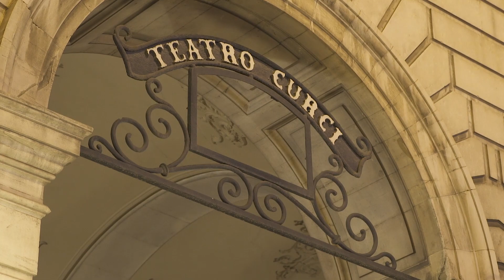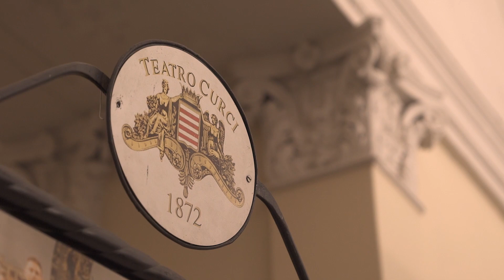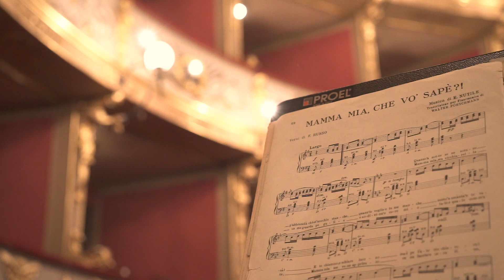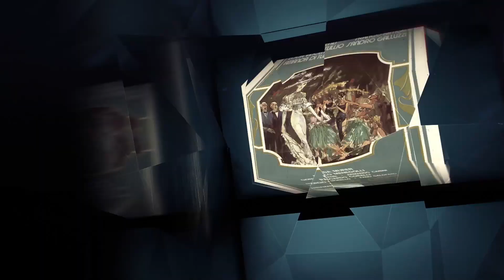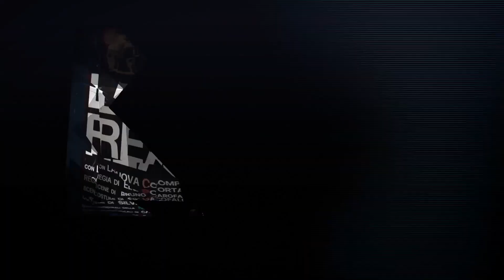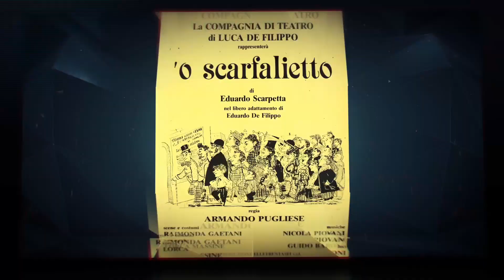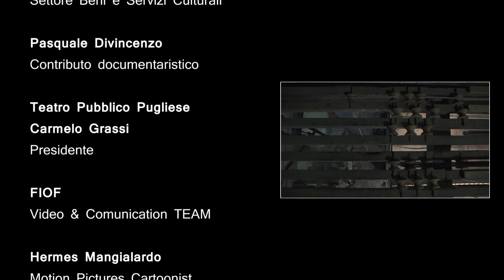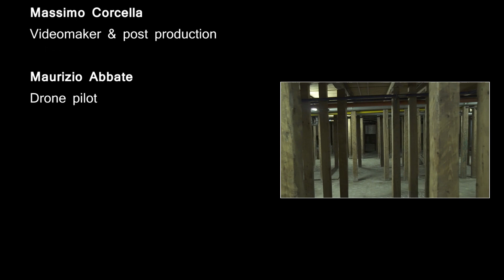FIOF_40° Anniversario Teatro Curci